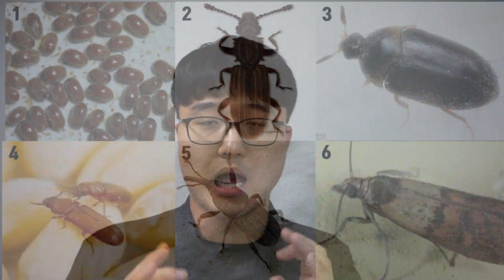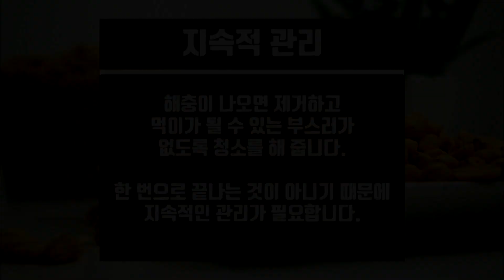집에서 나온 이 벌레는 해충입니다. 대표적인 저곡해충 [권연벌레/톱가슴머리대장/수시렁이/거짓쌀도둑거저리/쌀바구미/화랑곡나방]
"집에서 벌레가 나왔어요"
"집에 벌레가 계속 나와요"
"집에서 나온 이 벌레.. 혹시 권연벌레나 먼지다음이인가요?"
이러한 질문을 쉽게 찾아 볼 수 있습니다.

우리 주변에 사는 곤충 만큼 해충도 많이 있습니다.
이번 영상 그 중에서도 곡물, 저장곡, 건조식품등에 발생하는
대표적인 저곡해충 몇 가지를 소개 해 드리려 합니다.

주로 발생하는 해충은
[권연벌레/톱가슴머리대장/수시렁이/거짓쌀도둑거저리/쌀바구미/화랑곡나방] 등이 있습니다.

이 해충들은 집벌레라 불리는 만큼 집에서 아주 자주 출몰합니다.

권연벌레는 드라이플라워에서 발생 할 수 있는 만큼 대중적이며
최근에는 드라이플라워 벌레로 불리기도 합니다.

톱가슴머리대장은 다른 이름으로 머리대장가는납작벌레로 불리며
가구벌레, 소파벌레, 이불벌레, 침대벌레의 이름으로 불리기도 합니다.

수시렁이는 곡물과 단백질에 피해를 주는데요 이 때문에 옷과 같은 모직물에 구멍이 뚫리기도 합니다.
애벌레는 작은 송충이 같은 모습으로 털이 나 있습니다.
성충은 작은 딱정벌레형의 곤충이며 모양과 크기가 다양합니다.
종류도 다양해서 수시렁이, 애수시렁이, 애알락수시렁이, 알락수시렁이등 이 있습니다.

 거짓쌀도둑거저리와 쌀바구미도 비슷합니다.

 화랑곡나방은 쌀나방, 곡물나방으로 불리며 애벌레는 거미줄과 같은 실을 내뿜어 시각적으로도 피해를 줍니다.

영상을 통해 더 자세하게 알아 볼까요?
잘만하면 방역업체를 통하지 않아도 해결 할 수 있습니다.